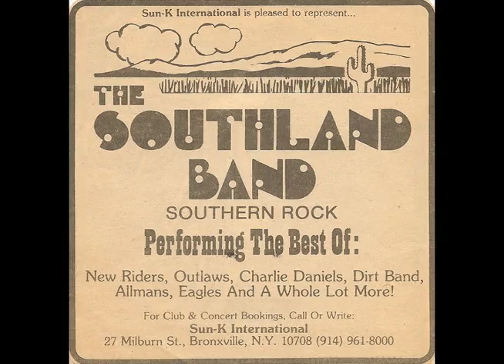The Southland Band - Come on up ( The Young Rascals cover)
The Southland Band

Yonkers New York 1980's.
This is a cover we did of "Come on up" by The Young Rascals from a demo tape we had done.

The Southland Band is :

Pete - vocals
Bill  - vocals / guitar / banjo
Ralph - vocals / guitar
Steve - vocals / bass
Nick - drums

Thank you for listening. We hope you enjoy it!!!

-The Southland Band